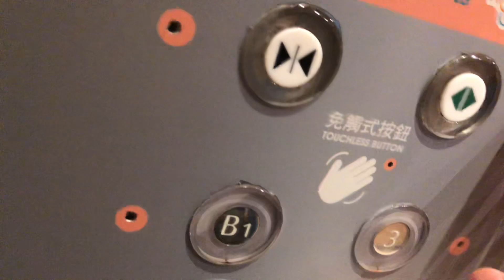沙田新城市中央廣場Fujitec 升降機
途經樓層：B3,B2,B1,1-3